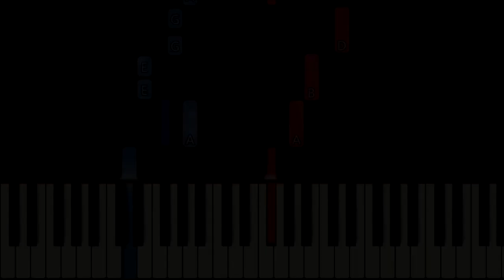Fireman Sam Piano (FREE music sheet)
Fireman Sam is a very famous show in the UK. Fireman Sam is known for his bravery, he's the main character who would always save residents of Pontypandy from danger.

This sheet music is solely for educational and personal use.